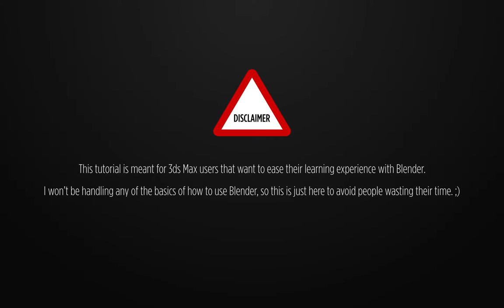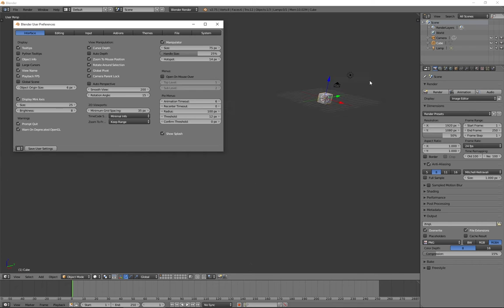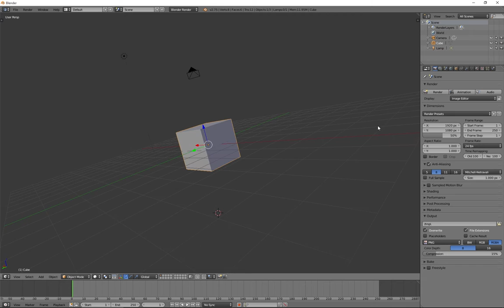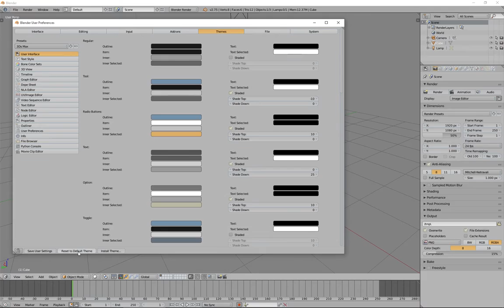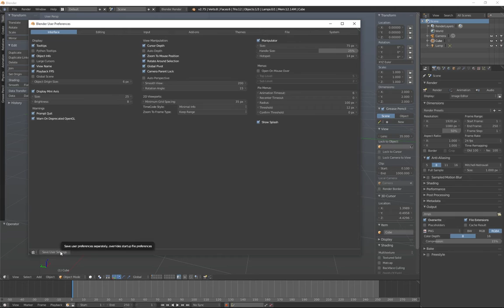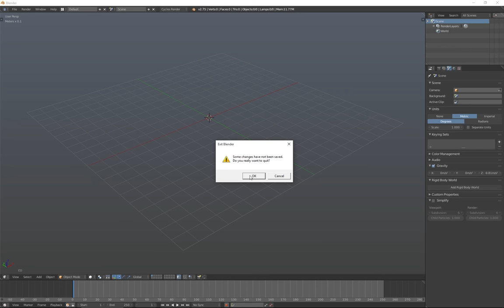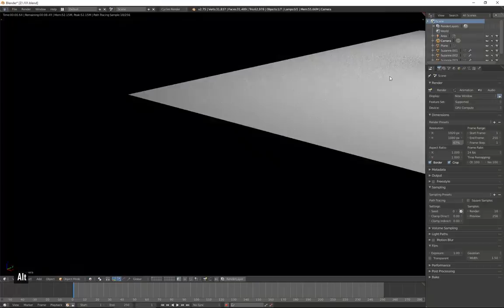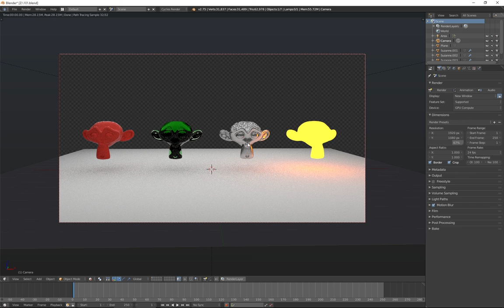Blender 101: Learning Blender as a 3ds Max user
This video is aimed at 3ds Max users who want to get in to Blender. I take a look at some of the settings you can change to get you started quicker.